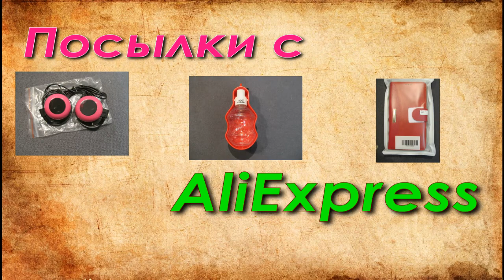Три посылки с AliExpress